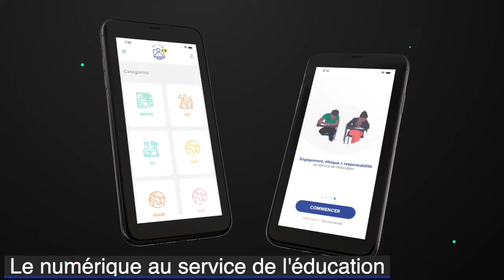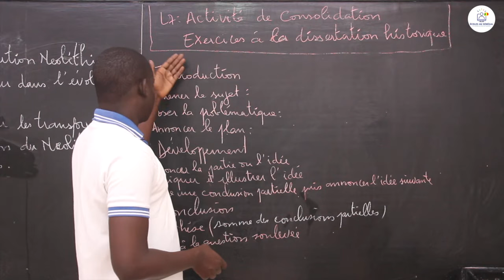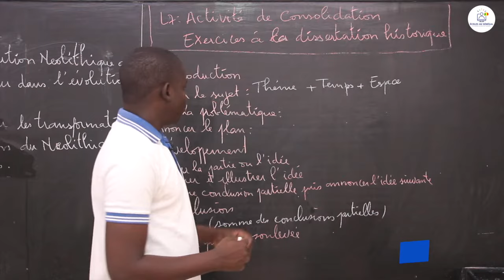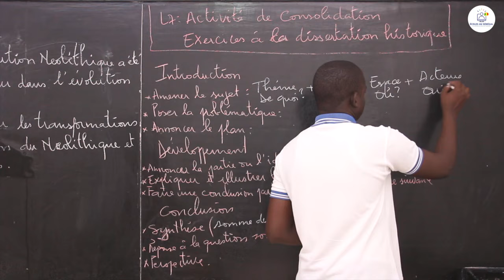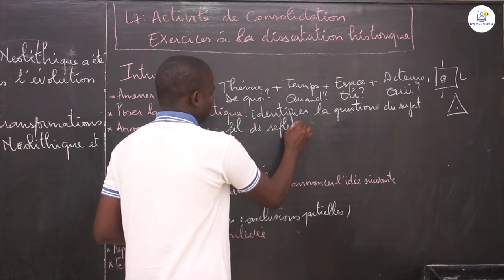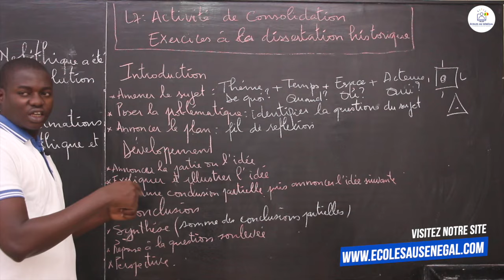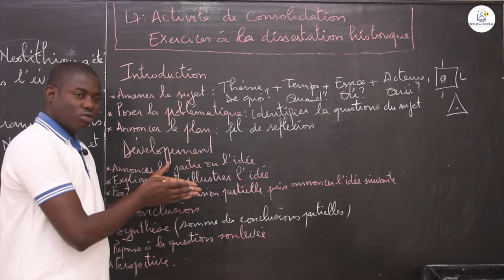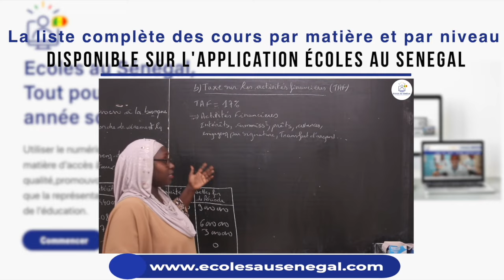Cours - Seconde L - HG : Histoire / Exercices à la dissertation historique / M. Samb